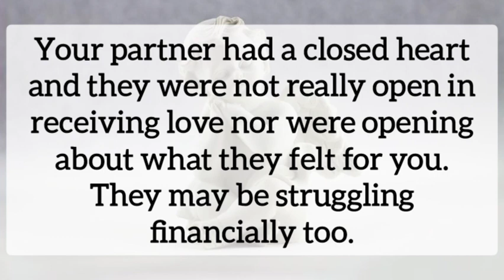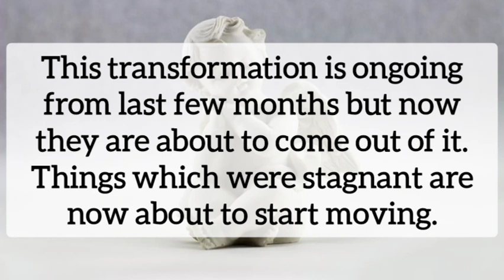New Year's Feelings 🧿🥺 Transformation is ongoing 🦚🔥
🥀 Hello guys... Guidance videos for you

🥀Amazon Wishlist -

🌝 Personal Reading